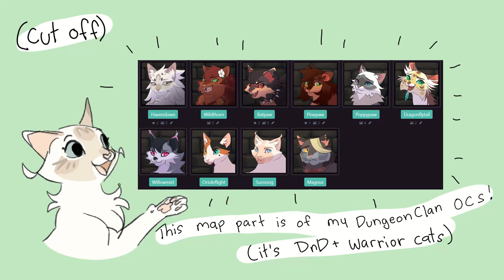Run Wild OC MAP Parts 26 & 27 (DungeonClan) for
A little oc map part I've been working on. Not sure about how it turned out, mostly just experimenting with concept art of dungeons & dnd enemies for my oc world.

DungeonClan blurb:
In this DnD-Warriors crossover universe, there were five clans: PaladinClan, BarbarianClan, DruidClan, RogueClan, and BardClan. A magical catastrophe strikes and destroys the territory these clans call home. Just as the disaster unfolds cats from all five clans are mysteriously transported into a strange dungeon. Here they must face new challenges and band together to unravel the secrets that sealed their fate.

Characters:
scene 1-
Dragonflytail (white and yellow cat looking at mimic chest)
Orioleflight (calico cat with lyre)
Willowmist (gray black and pink glowy cat)
scene 2-
Batpaw (gray black cat in front)
Pinepaw (brown cat in middle)
Poppypaw (white and gray cat in back)
scene 3-
Sunsong (white and gold cat in foreground)
Havendown (white and gray cat in foreground)
Wildthorn (red cat in background)
scene 4-
Magnus  (gray cat)